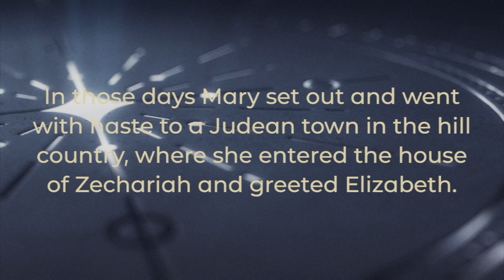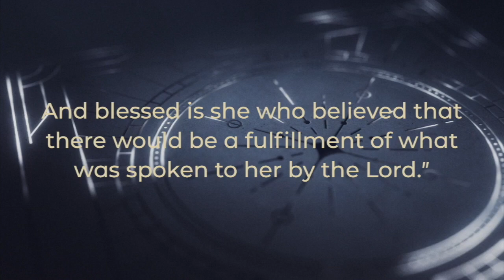Unlikely Joy! (12/17/23)